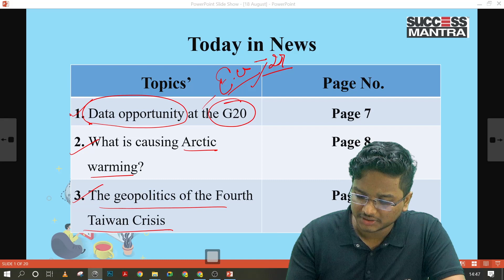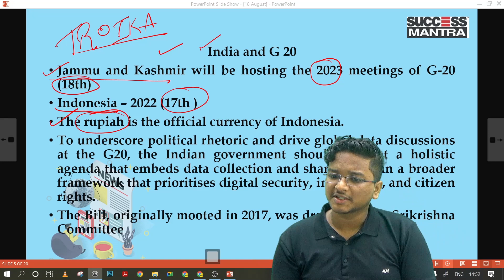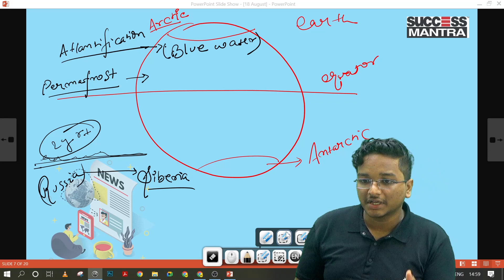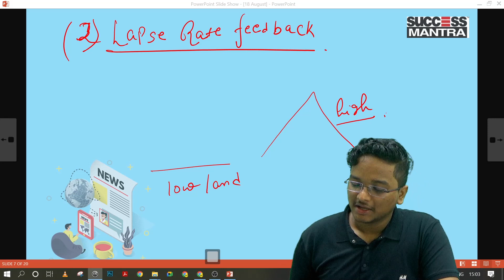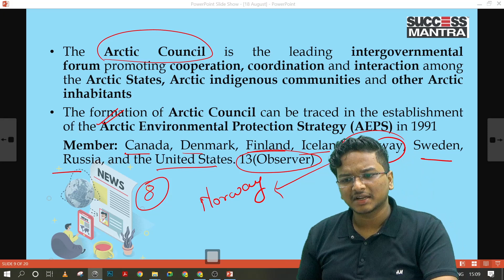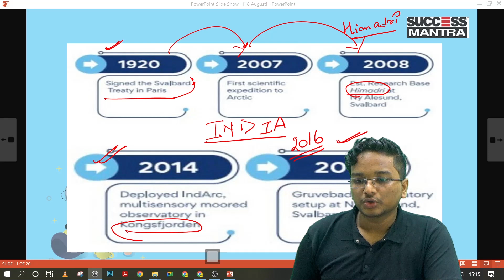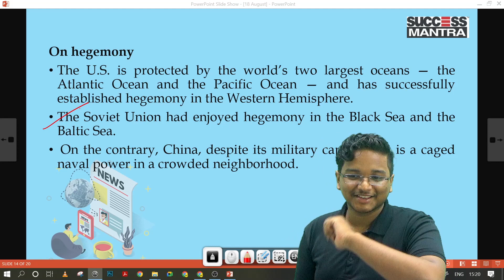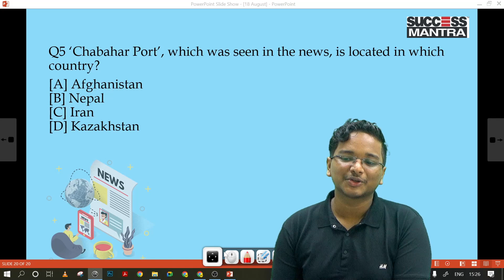The Hindu Daily Articles' Analysis by Success Mantra Smart Coaching | 18 August